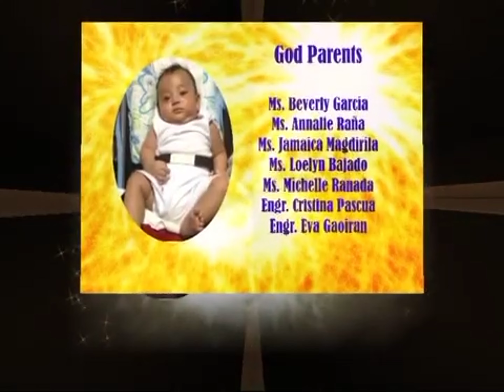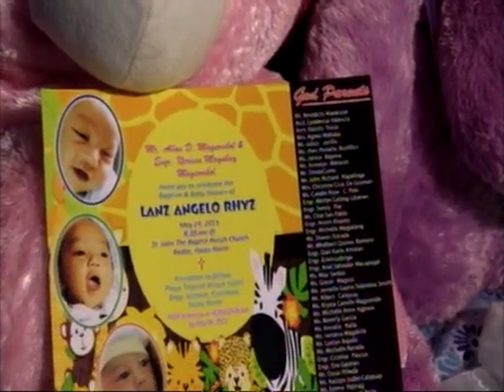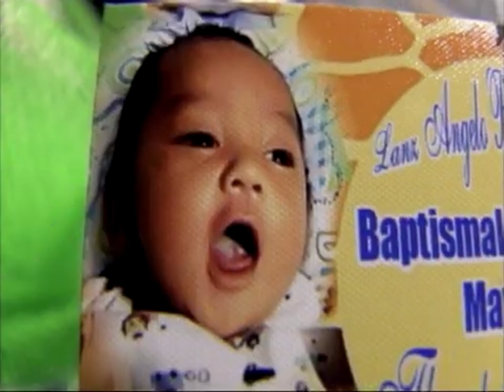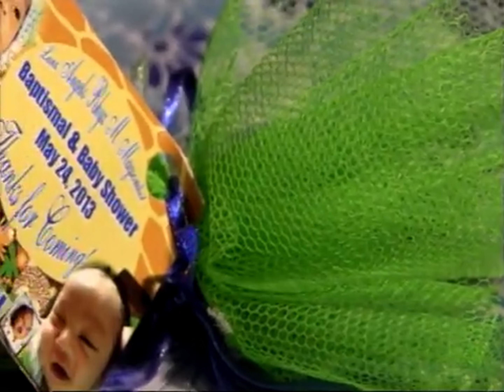May 24, 2013 Lanz Baptismal St John Church & Baby Shower (Sino sino mga ninong and ninangs)?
May 24, 2013 - Lanz's Baptismal & Baby Shower (Sino sino mga ninong and ninangs)?
May 24, 2013 - Lanz's Baptismal & Welcome Party baptism  baptismphotography  baptismday baptisms christening christeningday christian christianworld christianday

For our other Family Bonding, Travel Vlogs, Celebrations, Funny Videos, Friends, School Activities, Milestones, Construction Projects, Life Vlogs, Food Porn, Cooking Hobbies, Advice, Opinions!!!